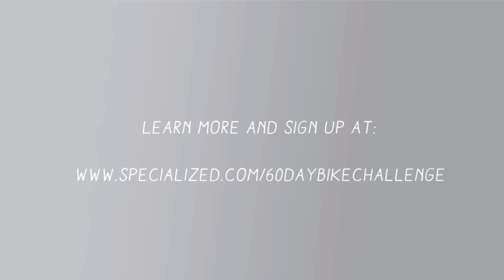Specialized 60 Day Bike Challenge: Dhani Jones and Robin Arzon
It’s time to get outside and ride! Click over and clip yourself in as Dhani and Robin get you up to speed on this week’s challenges. Don’t forget to submit your pics and vids for a chance to win a ton of cool prizes.